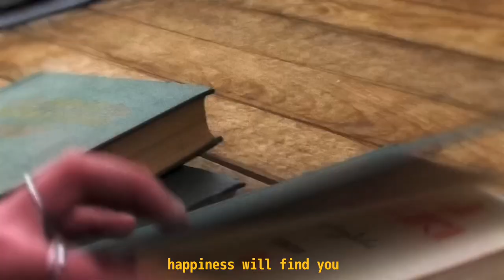On Loneliness and Adolescence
Personal Project short film.
Shot, Edited, Written and Directed by Nino Lobzhanidze
starring Sali Natroshvili
Julia Dream by Pink Floyd